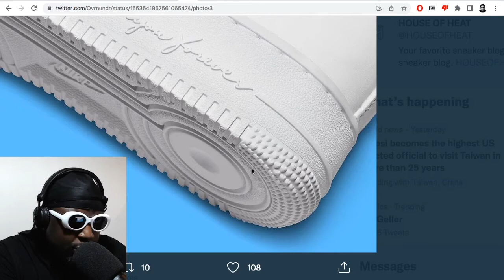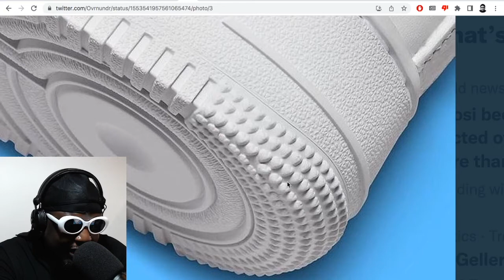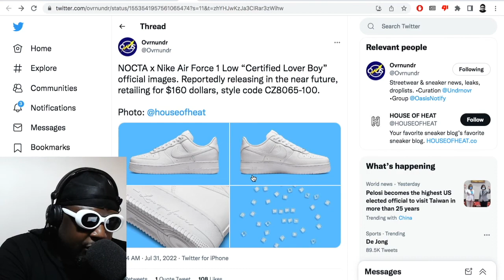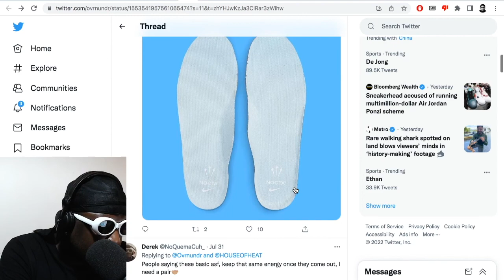Why Is It Taking So Long for the NOCTA x Nike Air Force 1 “Certified Lover Boy” to release?